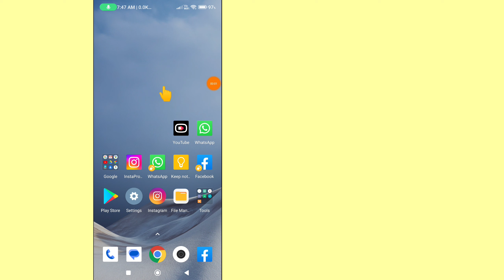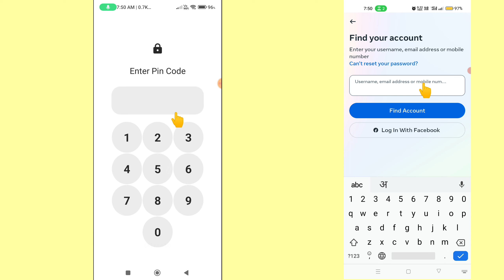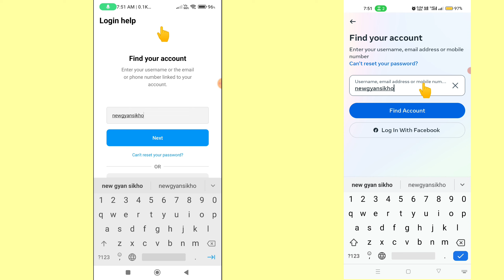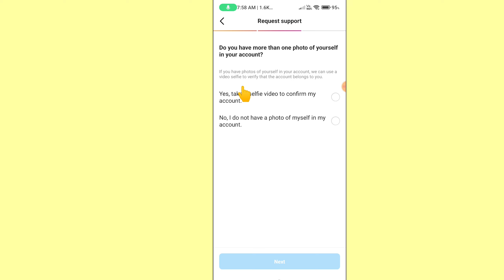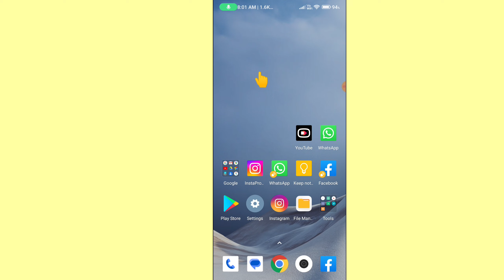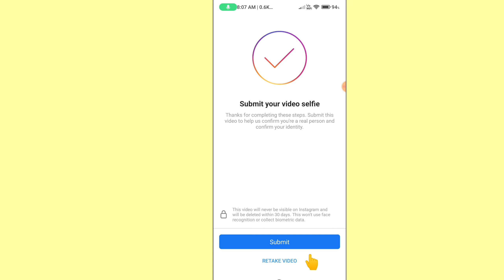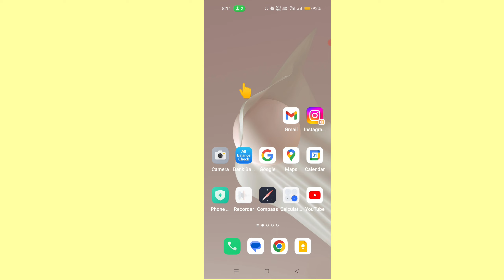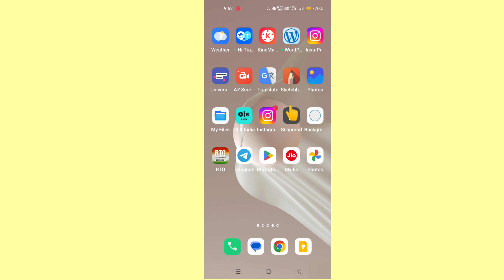how to recover instagram account without email and phone number | instagram old account recover 2023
how to recover instagram
account without email and phone
number

Hello everyone is video me maine bataya hai instagram account recover
without email and phone number

Topic Discussed:-
instagram account recovery without password

instagram account recovery without email and phone number 2023

how to recover old instagram
number

numhar

how to recover instagram account without mobile number

instagram account recover without Email

instagram account login kaise kare without email and phone number 2023

instagram old account open kaise kare

old instagram account open kaise kare bina password ke

instagram purani login kaise kare

instagram purani id kaise khole bina password ke

instagram purani id kaise chalu karen

instagram purani id wapas kaise laye

instagram ka old account kaise open kare password bhul gaye

instagram ka old account kaise open kare without password

instagram ka old account kaise open kare 2023

instagram old account recover without email and phone number / mobile number

bina phone number ki instagram id kaise login karen

bina mobile number se instagram id recover kaise kare

bina phone number se instagram id recover kaise kare